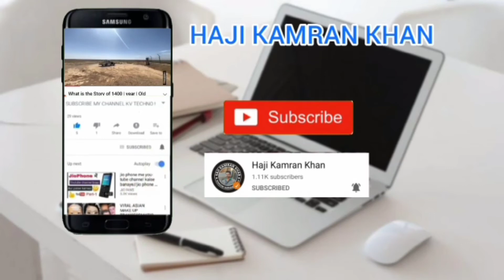Khutbah Jummah & Azan Jumma Mubarik Today live || Masjid 17 December 2021.